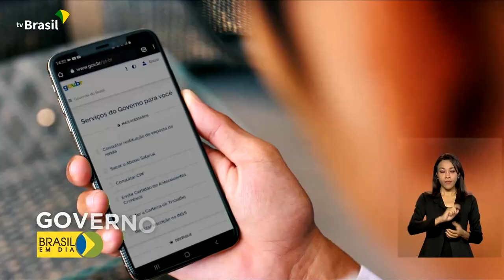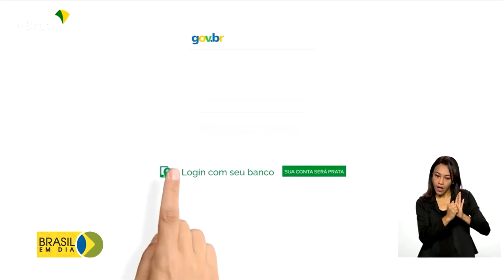Economia | Assinatura digital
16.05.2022 - A partir de agora, o cidadão pode utilizar o celular ou o computador para assinar documentos. É a assinatura digital, disponibilizada, de graça, pelo site ou pelo aplicativo gov.br.